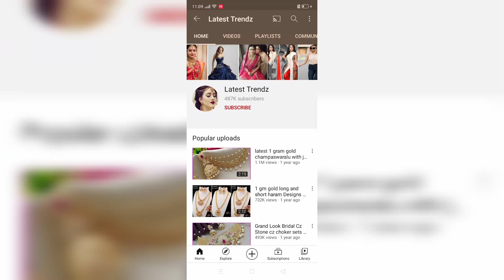cz necklace sets with price | buy online cz cute necklace sets